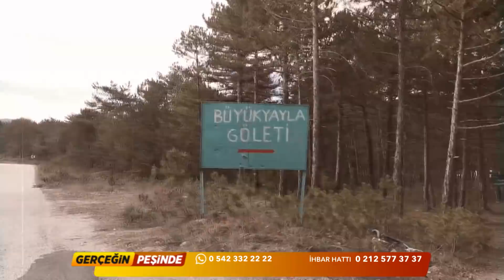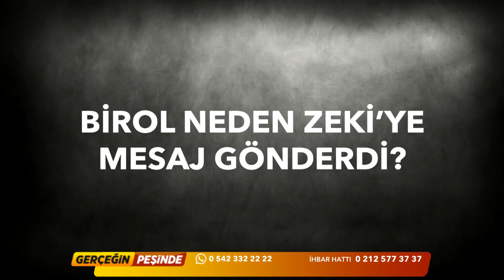Gerçeğin Peşinde 317. Bölüm